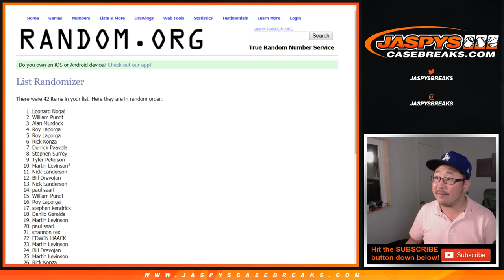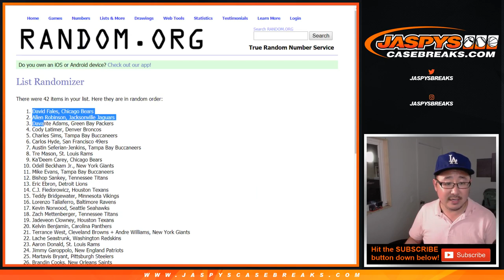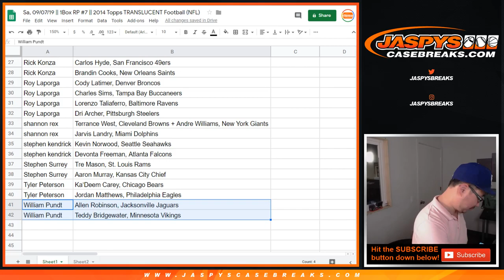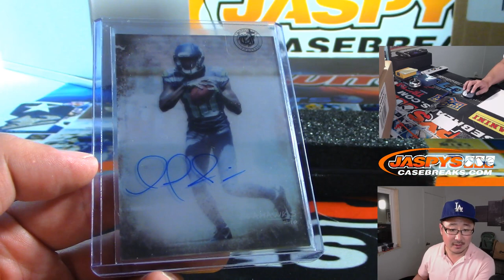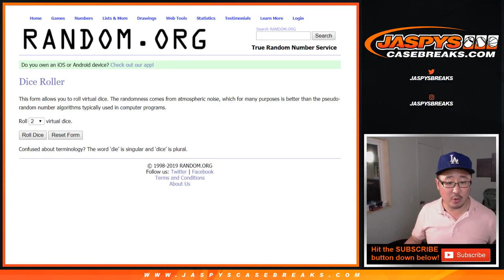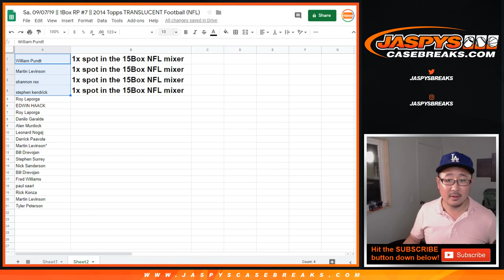Sa, 09/07/19 || 1Box RP #7 || 2014 Topps TRANSLUCENT Football (NFL)